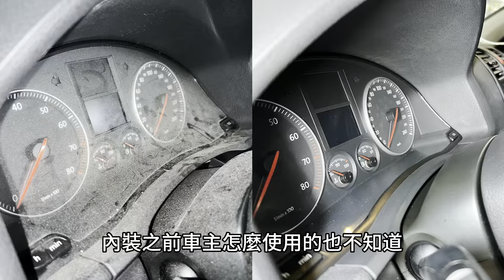朋友看不下去！直接贊助3萬洗車！全車內外超髒～瀕臨爆廢狀態！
車主原本想賣車～
放棄照顧整台車內裝外觀超級髒！

朋友看不下去
直接說不然贊助你洗車費

後來車主想了想既然舊車開不壞！
好吧！那就乾脆花個３萬元整理！

整理完後直呼超級值得！
跟他想像中的差好多～

洗完後根本不想賣車了！
車主還更加愛它了呢～

⭐⭐⭐汽車醫美各分店試營運中⭐⭐⭐

台北三重店
預約聯絡資訊 (來前請預約)
🟢LINE:@ZQV7067L (記得要加@)
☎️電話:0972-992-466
營業時間：12-20 點

主要服務項目為
🛠🛠🛠內飾改裝修復🛠🛠🛠
🚓🚓🚓外觀鈑金烤漆🚓🚓🚓
🧽🧽🧽車輛內裝拆洗🧽🧽🧽
🚗🚗🚗內裝制震隔音🚗🚗🚗
🛺🛺🛺汽車鍍膜保護🛺🛺🛺
🏎️🏎️🏎️汽車底盤清洗🏎️🏎️🏎️

🟢LINE:@ZQV7067L (記得要加@)
🧽🧽🧽車輛美容拆洗🧽🧽🧽
🛺🛺🛺汽車鍍膜包膜🛺🛺🛺
🔄🔄🔄內裝修復噴補🔄🔄🔄
🚓🚓🚓外觀鈑金烤漆🚓🚓🚓

馬來西亞店
地址:4,Jalan Perai Jaya 1, Bandar Perai Jaya ,13600, Perai Pulau Pianang.

主要服務項目為
🛠🛠🛠引擎底盤保修🛠🛠🛠
🧽🧽🧽車輛美容拆洗🧽🧽🧽

🎼音樂🎼
音樂來源皆合法購買於Artlist.io